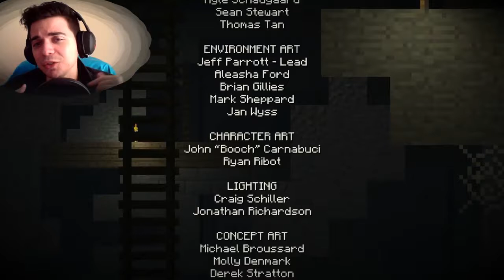Minecraft Story Mode #10 A morte de um héroi :( Português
Compra este jogo e muitos mais aqui: Espero que tenham gostado, deixem o vosso like para deixar o vosso grande apoio, OBRIGADO! FICA FORTINHÖÖ!!! :D .